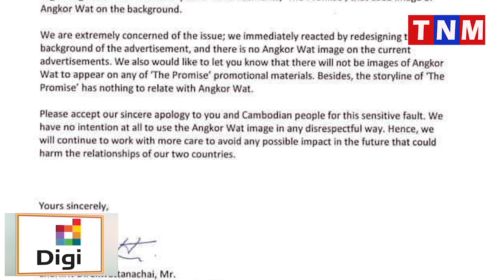ក្រុមហ៊ុនកុនភាគថៃមួយមានចំណងជើងថា «សន្យាស្នេហ៍» ចាក់ផ្សាយនៅក្នុងទូរទស្សន៍ថៃប៉ុស្តិ៍លេខ ៣